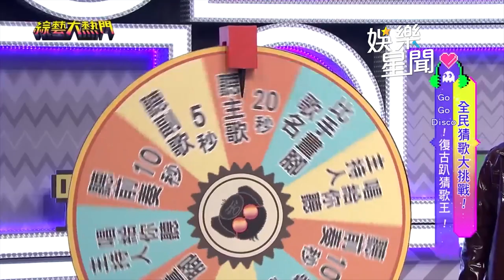憲哥挑戰演唱「是非題」何美 大倫 爭奪最後晉級之位｜綜藝大熱門｜三立娛樂星聞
★訂閱【女孩要幹嘛】甜寵浪漫戲劇看到飽